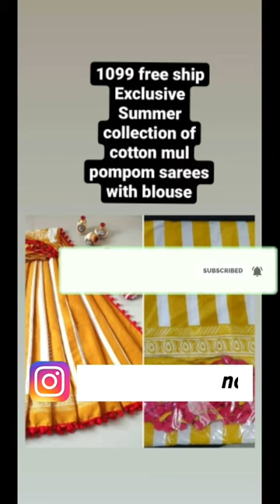FULL VIEW SAREES 😍 ORIGINAL PICS | Part 1 | Customer Feedback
Book your Order : Contact with the picture you want to " Buy ".
Please click this link to order

" NO COD "